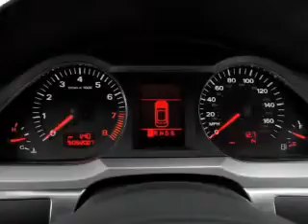2008 Audi A6 - Scarsdale NY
Year: 2008
Make: Audi
Model: A6
Trim: 3.2 quattro
Engine: 3.1 liter 6 cylinder 24 valve
Transmission: 6-Speed Automatic
Color: Black
Mileage: 50416
Address:
887 Central Park Avenue